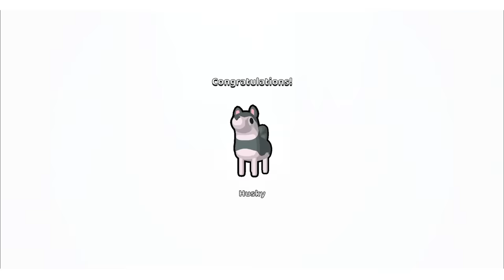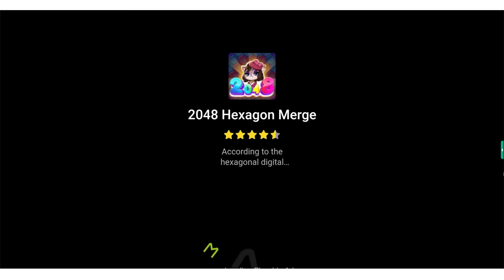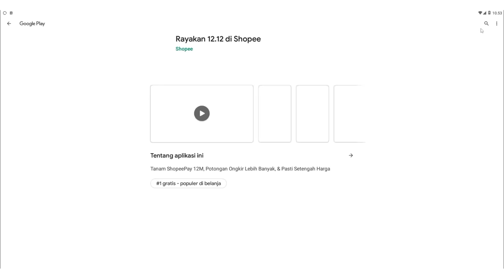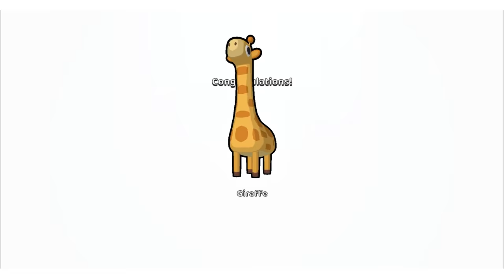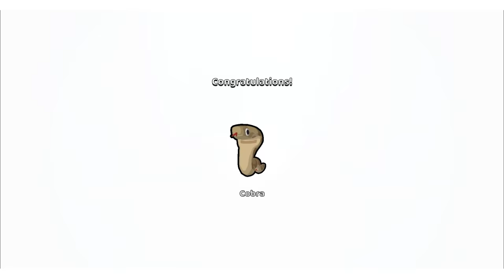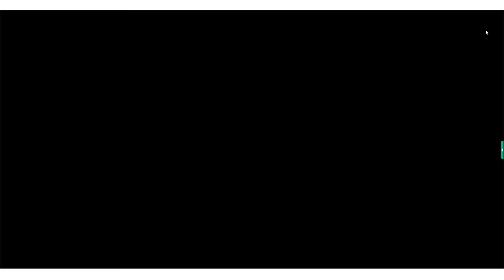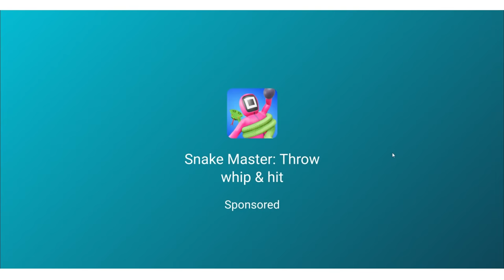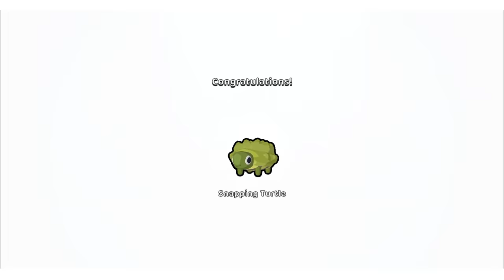Penjinak Hewan Evolusi! - Zookemon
Woy Mister Cempreng nih santuy, oke guys di video ini Mister akan bermain game Zookemon. Jadi di game ini kita bisa menjelajah dunia, yang penuh dengan hewan-hewan yang bisa kita jinakkan. Nah sebelum videonya di mulai kasih like dulu dong guys untuk video ini, oke langsung saja kita mulai videonya let's go